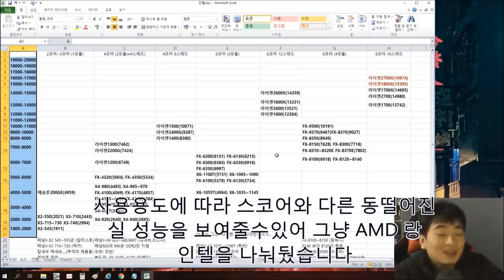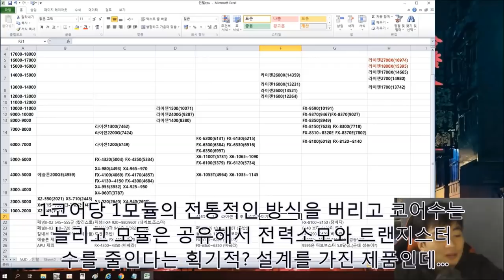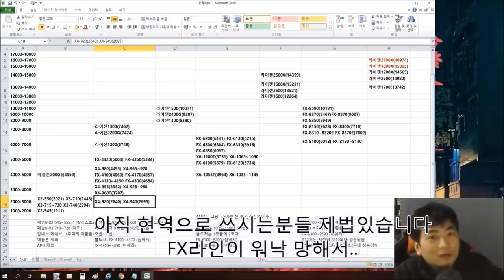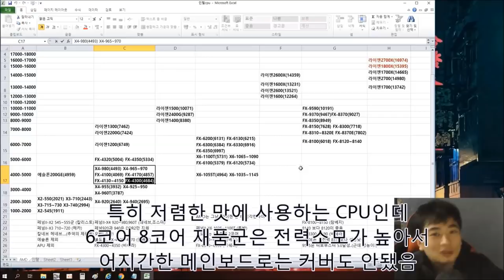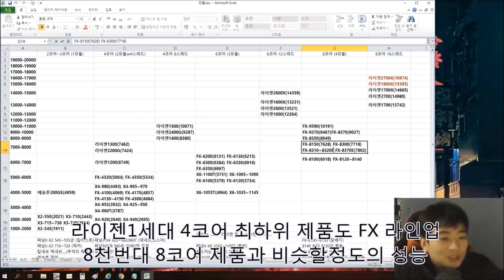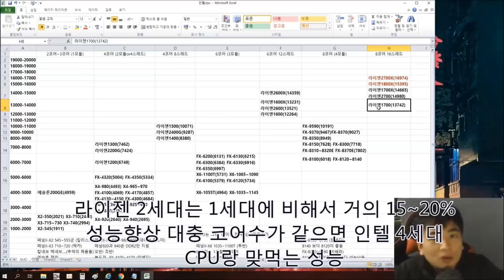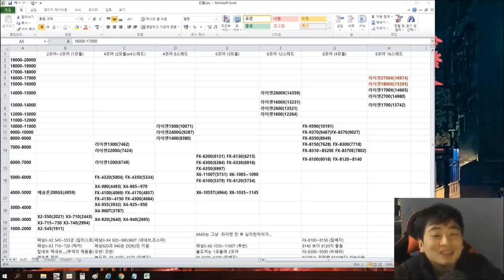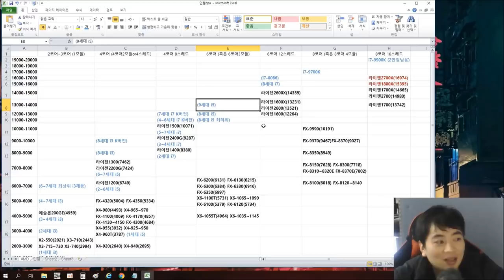AMD 데스크톱 CPU 성능 비교표! (2009년 부터~ 에슬론,APU제외) -신성조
AMD 패넘2 칼리스토~투반과 불도저 라인업 라이젠 라이젠+ 제품군의 성능비교표
입니다 (패스마크기준) (참고로 APU는 현세대 제품인 200GE~2400G 3제품만 넣었어요)
성능 한번 비교해보시고 아직까지 라이젠 전세대 제품쓰신다면
이번기회에 한번 바꿔보시는것도?